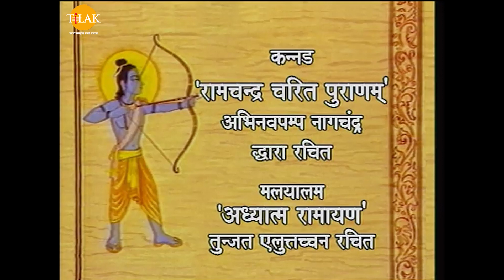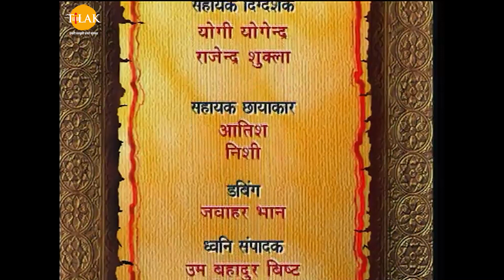Ramayanam | Episode 5 | Ramanand Sagar | Tilak - Telugu